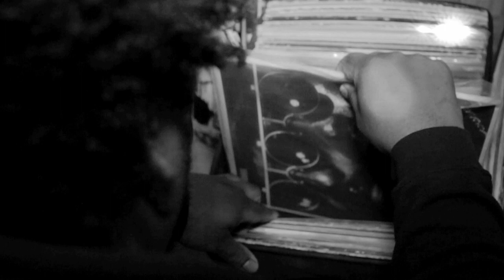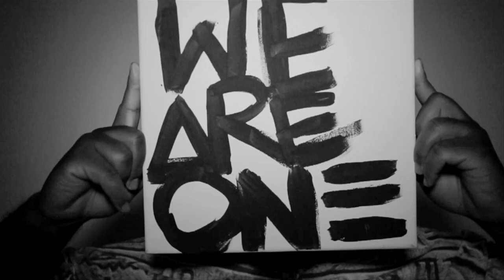The Black Opera - Beginning of the End (feat. Georgia Anne Muldrow)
The Black Opera | produced by Tall Black Guy |
featuring Georgia Anne Muldrow | Directed by Jay Brown

A Message from The Black Opera:
"What we call the beginning is often the end. And to make an end is to make a beginning. The end is where we start from.

The Black Opera enlist the Queen Georgia Anne Muldrow to reinforce the multilinear concept of the beginning and the end. This songs nuance stands for power, rebirth, triumph, completion, and exhaultation. It is TBO's audible Alpha and Omega."

About the album:
Trusted with a culture kept under the concrete, the warning has been spread for years. Many assumed their operations were limited to underground societies or secret networks. But, The Black Opera have been among us all along. The time to hide is behind them. There will be no riot; the revolution has already taken place. The Great Year has come.

The newest movement from The Black Opera is truth. After the telling of the three part epic, The Black Op: Era I, TBO has returned without allegory or allusion. The Great Year is a modern story of emergence and art- a resistance to assimilation. It is a story of triumph and camaraderie and a renaissance of new thinking. The new album's influences musically are as diverse as they are aesthetically. From tribal rhythms to overdriven synths and from pulsing drums to intimate vocals, The Great Year's sound is distinctly its own. Taking on a modern day palette, TBO has envisioned a new world, musically. With orchestration from creative minds like Tall Black Guy, Wajeed, yU and Arjun Singh, The Black Opera have assembled a team to help them communicate their message to the world.

Across the world, people put on the mask to reveal their faces. We are The Black Opera.